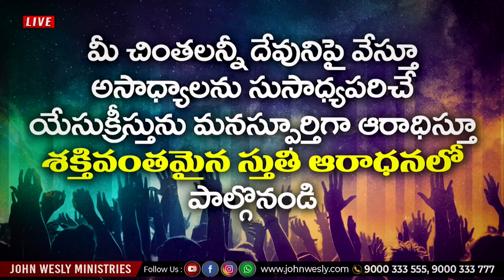ప్రేమ యేసయ్య ప్రేమా || Prema Yesayya Premaa || Sis Blessie Wesly